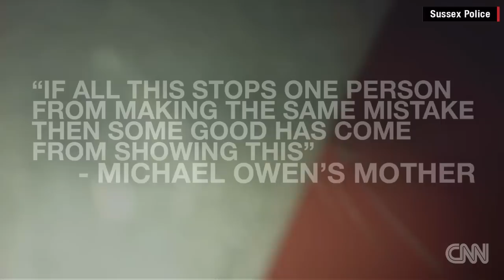Families release fatal crash video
The families of two men killed in a fatal car crash while driving under the influence released a video recorded during the crash in an attempt to prevent future tragedies.